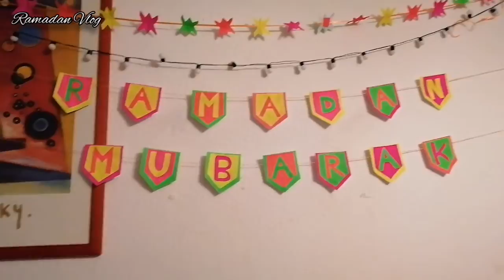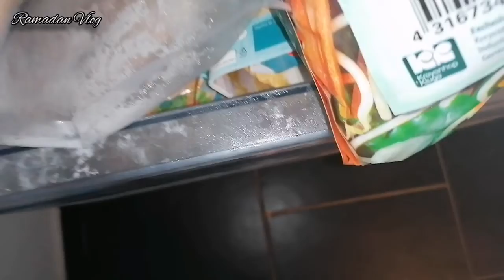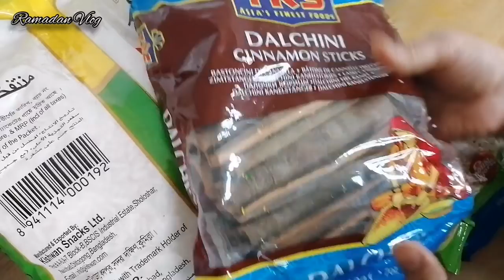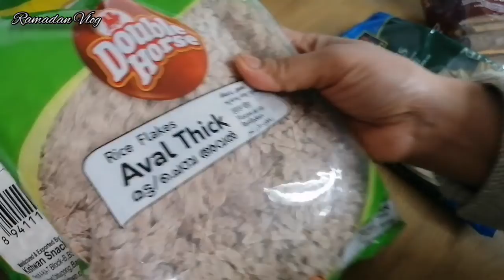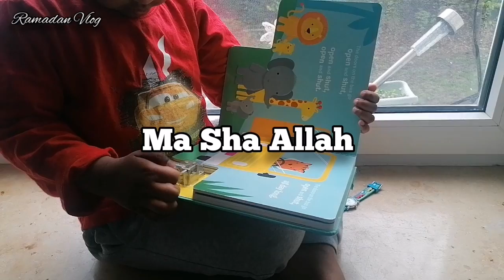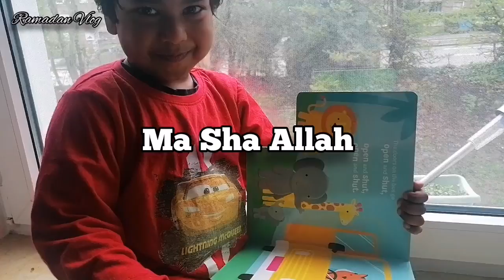4th Roja Vlog52 ||কি রান্না করলাম সেহরির জন্য ? দেশি দোকান থেকে কি বাজার করলাম/Kitchen tips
4th Roja Vlog52 ||কি রান্না করলাম সেহরির জন্য ? দেশি দোকান থেকে কি বাজার করলাম/Kitchen tips